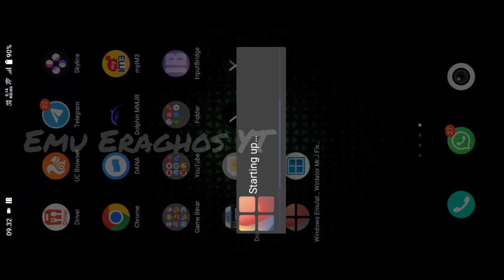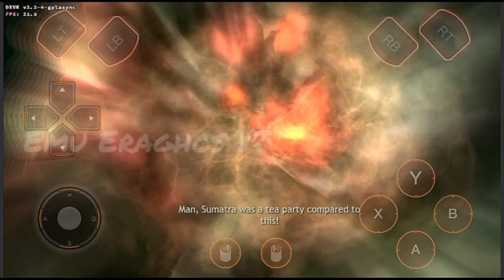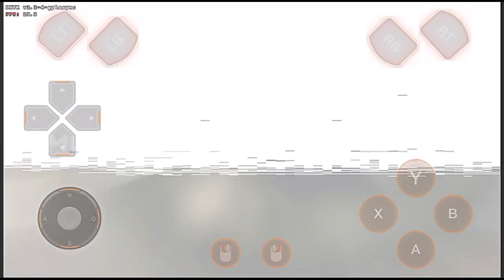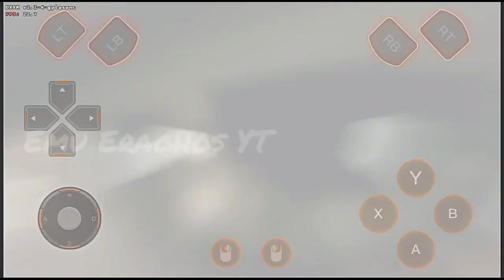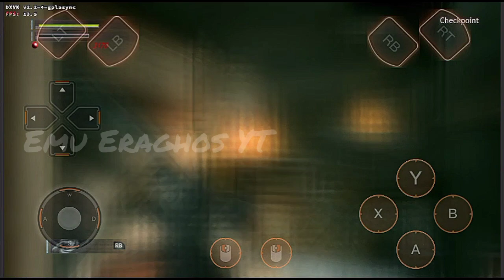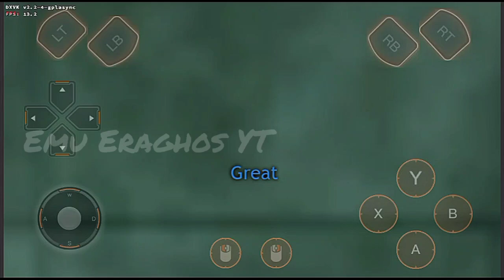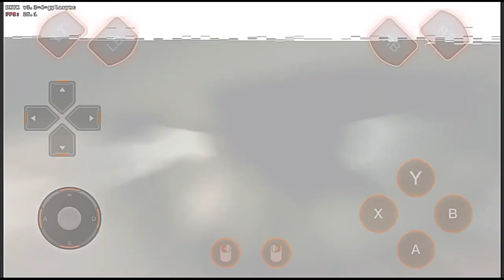Exagear Alien 3.9 Wine 7.1 Ninja Blade Snapdragon 680